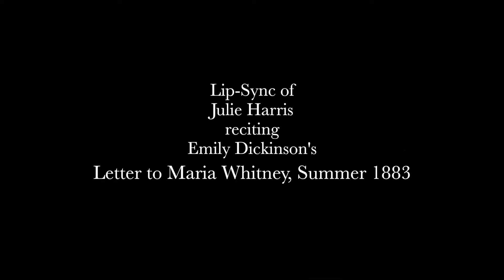TBTV: Lip-sync: Emily Dickinson's letter to Maria Whitney, Summer 1883 read by Julie Harris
Julie Harris reads a letter written by Emily Dickinson to her friend Maria Whitney, the first incumbent chair of Modern Languages in Smith College.
"Tootight's Theme" by Derek Fox.
Copyright for Mean Old Daddy Productions in this video applies to visual content ONLY. All other copyrights belong to performers, writers, poets, or agents thereof unless the material is in the public domain.